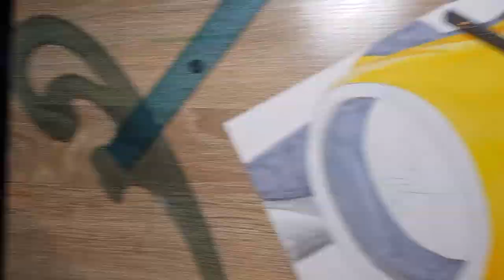How to draw a jet engine - Drawing Timelapse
Hi everyone, today I will be drawing a realistic Condor A320 engine. Sorry about the missing footage at the beginning of the video, i've got no clue where it went, but I hope you all still enjoyed!

the_kiwi_artist